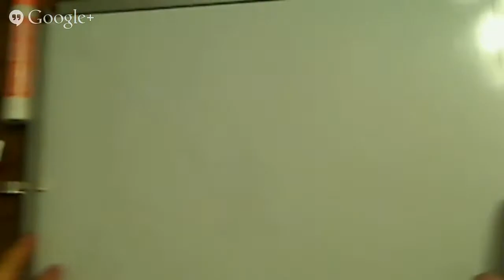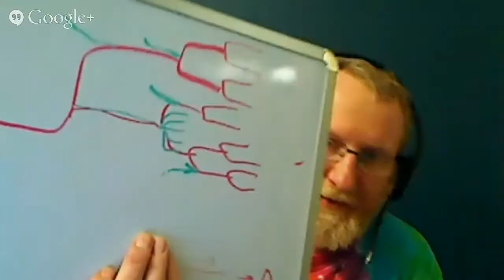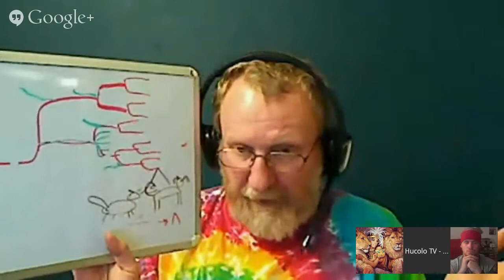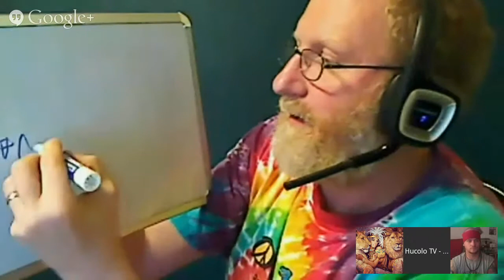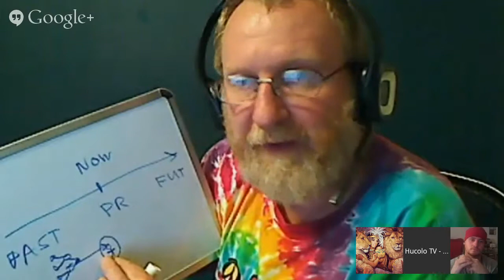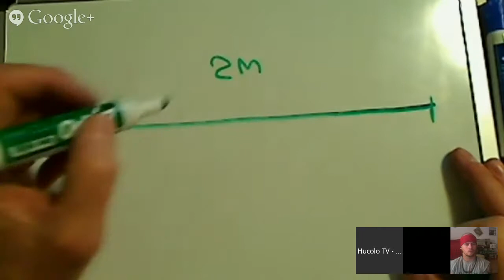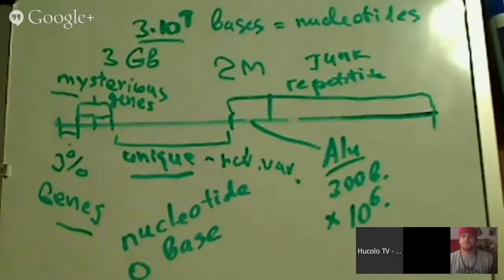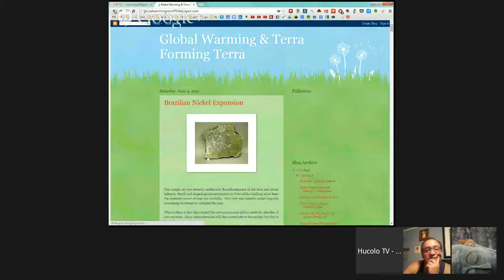Max Rempel On DNA. Sep 26, 2014